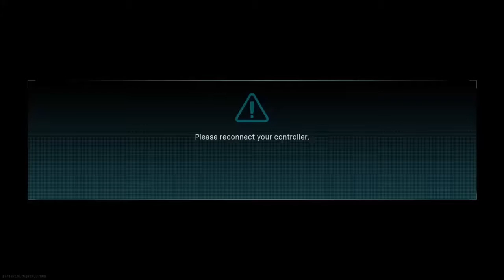Low battery and win.-.Warzone win GR_S